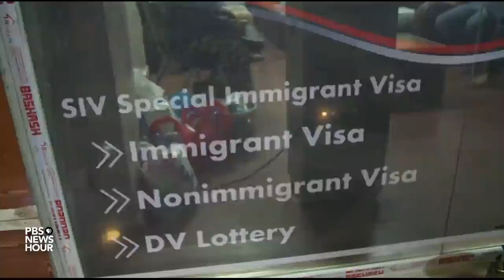Young, modern Afghans fear 'losing everything' as Taliban regains ground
The former top U.S. commander in Afghanistan, General Scott Miller, transferred command Tuesday amid the withdrawal of American forces, and as the Taliban continues its re-conquest of much of the country. Young Afghans, especially women, who have grown up with freedoms never permitted by the Taliban are now worried about what comes next. Special correspondent Jane Ferguson reports from Kabul.